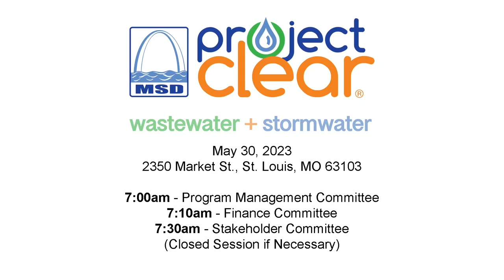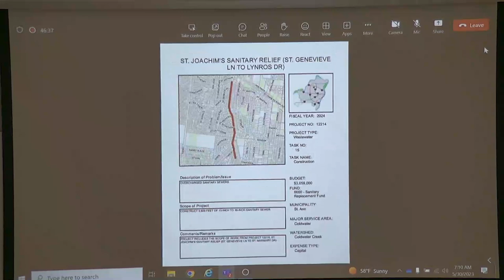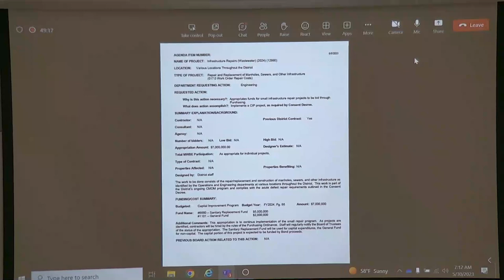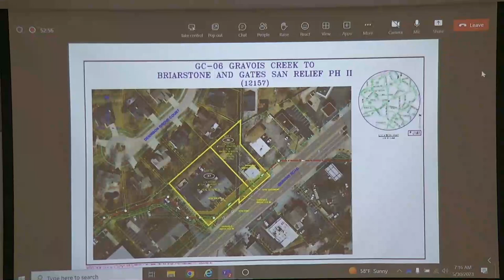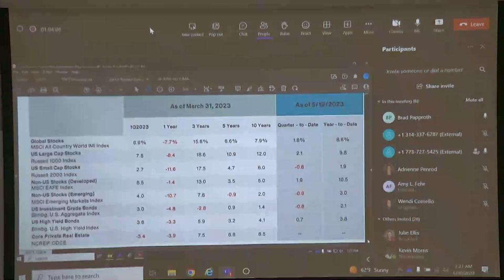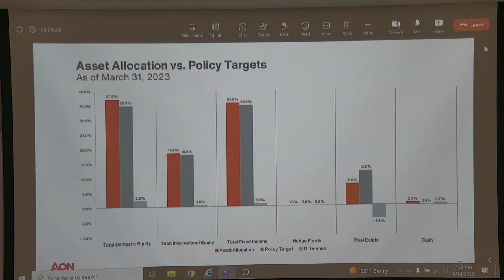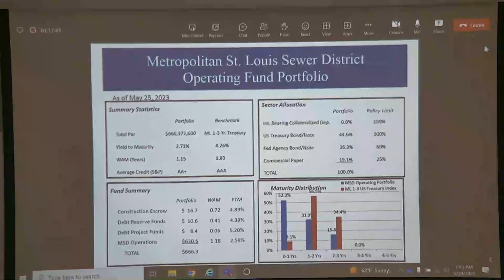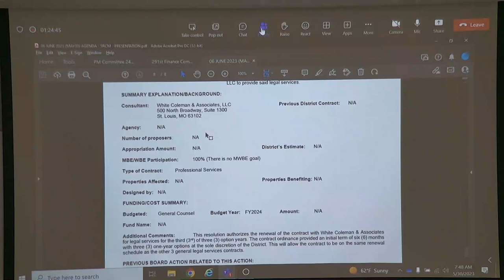MSD Board Committees (May 30, 2023)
Monthly meeting of The Metropolitan St. Louis Sewer District's Board of Trustees committees (Recorded May 30, 2023)